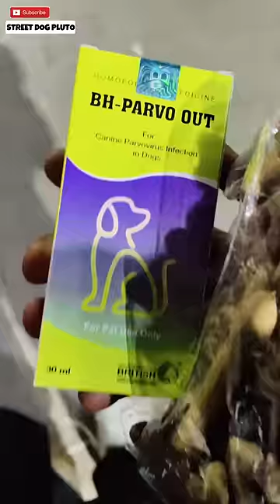Pray For This Little Soul 😰 | #373